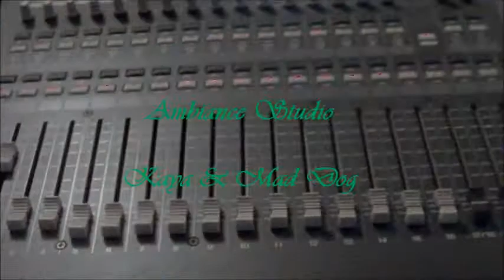session studio 1.wmv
session studio